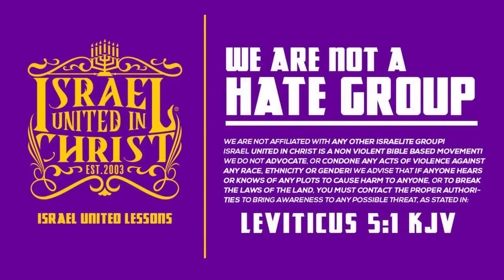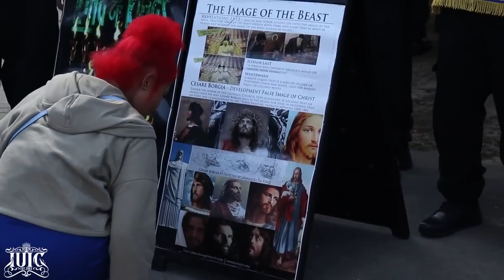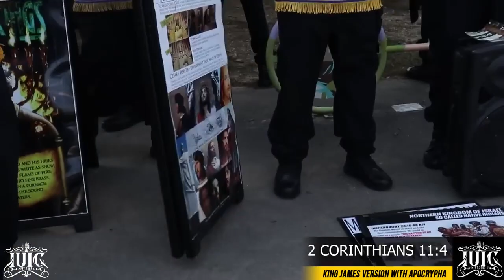The ANKH Worshipper VS The ISRAELITES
The black Christian churches have been lying to you about Christianity. In order to learn the truth about black history open your KJV 1611 bible and read Deuteronomy chapter 28:15-68